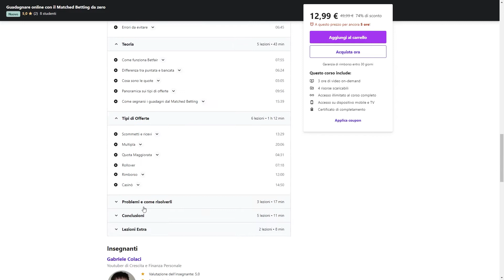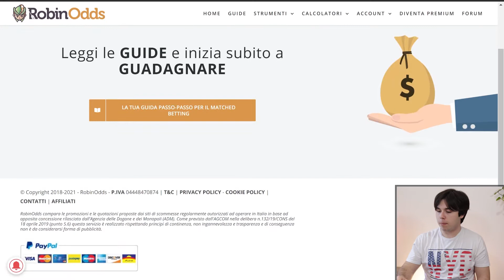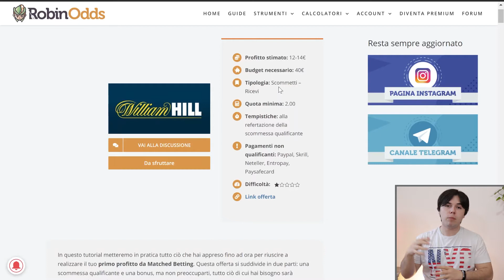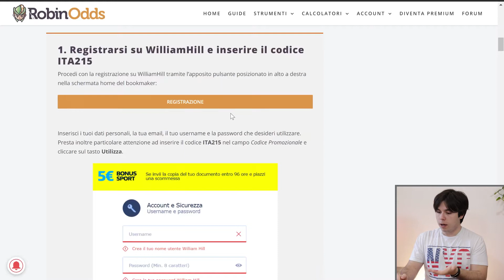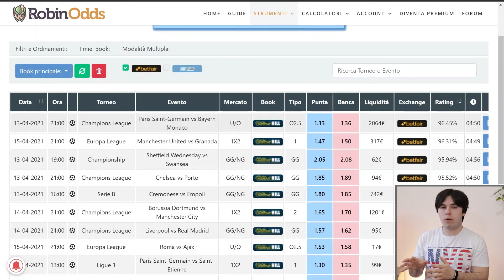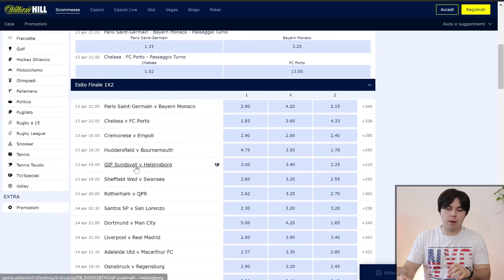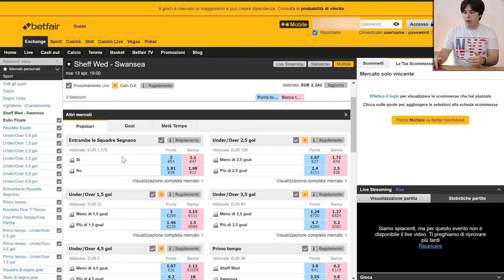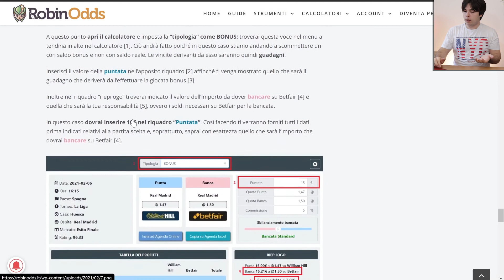GUIDA RobinOdds Come GUADAGNARE con il Matched Betting GRATIS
Guadagnare con RobinOdds i primi 15/20 euro GRATIS senza fare l'abbonamento si può e oggi vi mostro passo passo come fare.

Le prime 7 lezioni sono GRATIS!

Fai già Matched Betting? Scopri il passo successivo per moltiplicare i tuoi guadagni!

Codice per avere il corso GRATIS: FREE21 (Usi rimasti 9/10)

Vuoi iniziare a fare Matched Betting e guadagnare 1000/1500 euro in pochi mesi e poi tra i 100 e i 500 euro ogni mese? Ma soprattutto vuoi una persona da contattare in caso di dubbi e problemi?

▼Cosa uso per minare Bitcoin▼
Minare BTC con la scheda video:

e attiva la 🔔 per non perderti nessun nuovo video

▼▼▼▼▼▼▼▼INVESTIMENTI▼▼▼▼▼▼▼▼

(Con questo link avrai 5€ BONUS alla tua prima ricarica)

Risparmia e investi con Oval! Inserisci il CODICE: GCXL8NMKU ed otterrai 5€

(Interessi fino all'11%)

(Con questo link ottieni 12 mesi di RIMBORSO TASSE)

(25$ Bonus in CRO con il codice: 7kjahup8ek)

(25$ Bonus in CRO e Cashback su TUTTO fino all'8% con il codice: 7kjahup8ek)

💳20€ GRATIS in BUONI AMAZON con FLOWE USA QUESTO CODICE: GABRIELECOLA1869

💳La migliore carta per chi viaggia, Revolut! 10€ BONUS

💳Fai come me, paga con YAP! Scaricala e registrati subito con il codice GABRIELECOLACI

▼▼▼▼▼▼▼▼PROMOZIONI▼▼▼▼▼▼▼▼

►Vuoi risparmiare negli acquisti online? Usa questo

►Acquisti Su Amazon? Se Acquisti da qui Sostieni il Canale Gratuitamente

►Vuoi provare Amazon Prime? 30 giorni GRATIS con questo link, disdici quando vuoi, nessun pagamento per la prova di 30g

►3 mesi gratis di Amazon Music Unlimited con questo link, disdici quando vuoi e paghi solo alla fine della prova (se non disdici prima)

►Milioni di ebook subito disponibili su Kindle Unlimited, 30 giorni GRATIS con questo

Non sono un consulente finanziario, nei miei video esprimo solo il mio parere che si basa su considerazioni personali.
Prima di fare qualsiasi cosa nella tua vita e/o con i tuoi soldi, fai le tue opportune considerazioni.